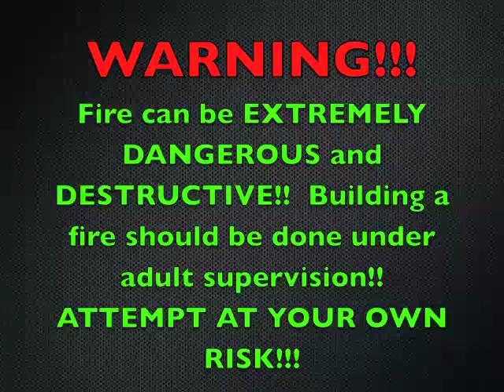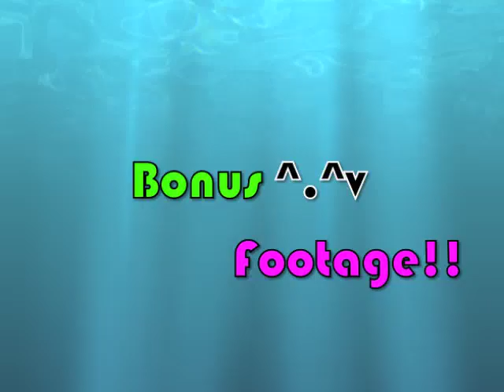G.O.Y.A. Challenge #2: The Quest For Fire!